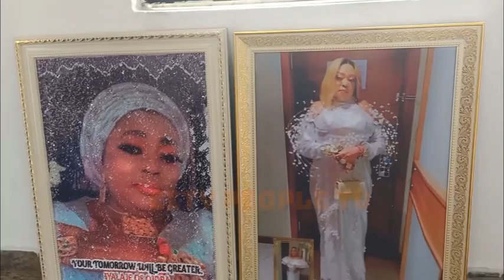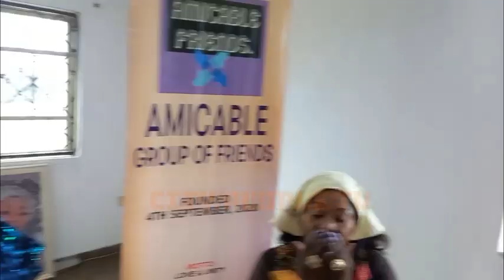Watch How Chief Mrs. Folake Ijelu-Okeowo Hosted The Amicable Friends In Lagos